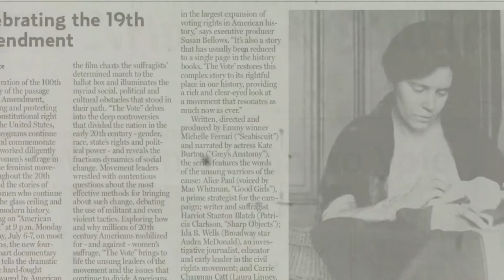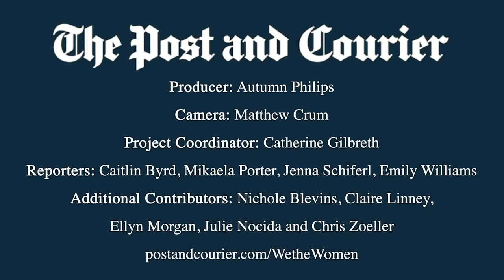We the Women: Dr. Mary Thornley